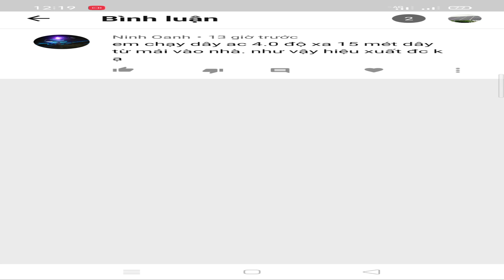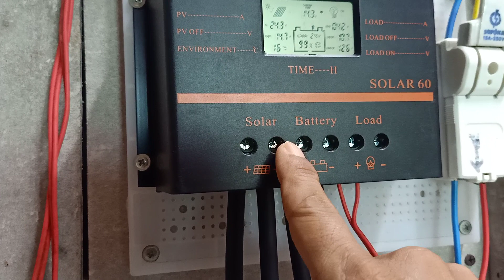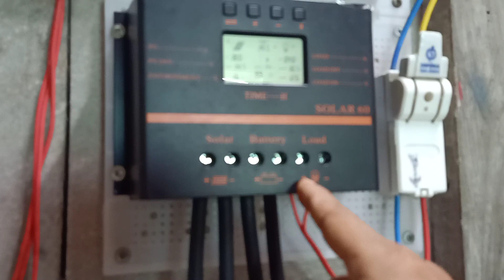Điện mặt trời & Cách sử dụng dây điện cho pin - Đam mê năng lượng.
Chào mừng quý cô chú anh chị em và các bạn..

Qua nội dung trong video này chỉ mang tính chất tham khảo và học hỏi, trao đổi những hiểu biết và kinh nghiệm về điện DC.

Chân thành cảm ơn anh em rất nhiều!